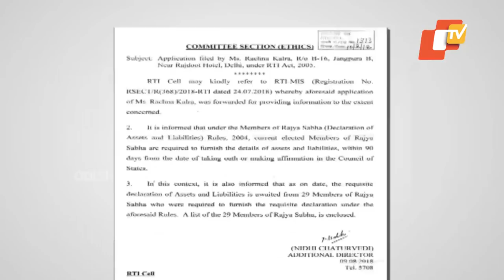Six BJD MPS yet to declare their assets